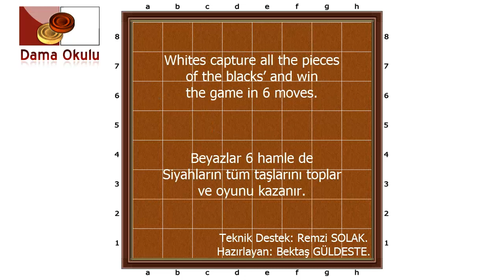TURKISH DAMA. MOHAMAD MAHMOUD SHEHAB. No-79ab.